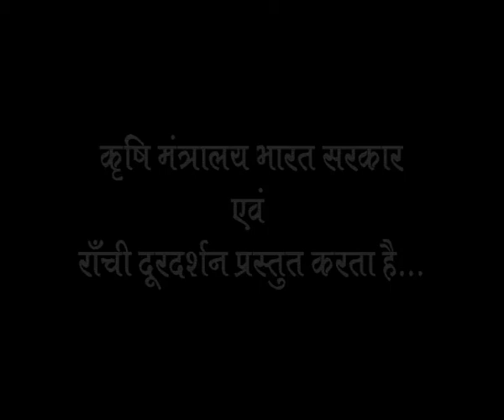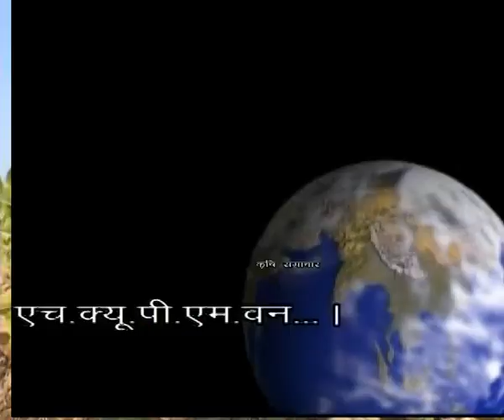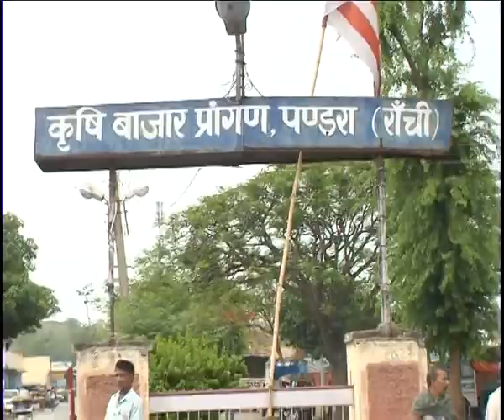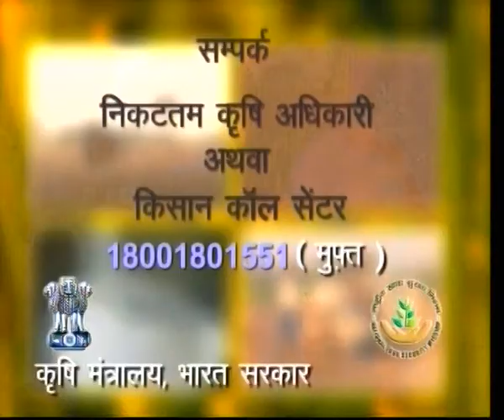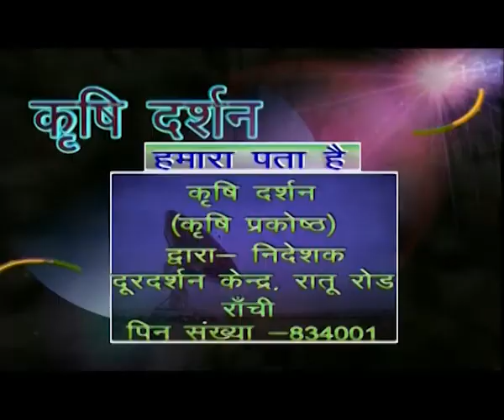कृषि दर्शन राँची 10 मार्च 2015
१   कृषि समाचार,मंडी समाचार और मौसम से सम्बंधित जानकारी
२  झारखण्ड के परिवेश में गंधारी साग की खेती व प्रभेद चुनाव
३ गरमा धान की वैज्ञानिक खेती
४  कृषि सलाह